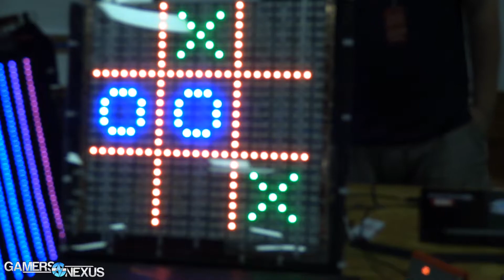NC Maker Faire Review & Overview - Cool DIY Projects!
Our quick review & recap of the NC Maker Faire.